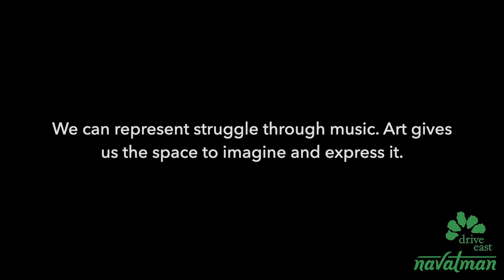Drive East 2020: Aditya Prakash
A lifetime of training in art forms over 2000 years old come to life in this concert. See more of Aditya Prakash, Rohan Krishnamurthy & Shiva Ramamurthi in their concert at Drive East

Indian. American. Diaspora. Foreign. Race. Sexuality. Gender. The world often tries to define us by titles and definitions, neatly categorizing a human being into a checklist of “I am this or that.” However, Carnatic music in and of itself defies this categorization. The simple aspect of the gammaka that makes Carnatic music so unique - has a wide range of movement and how it is employed and executed is completely up to the manodharma and judgement of the musician. Even the note of a carnatic sound defies exacting definition.

Further delve into this with these three musicians in particular: born in the US, trained in a variety of styles and experimenting within different musical spaces, we create a concert of a unique, undefinable sound based in the principles of Indian classical music.